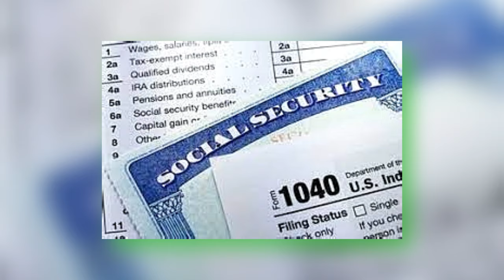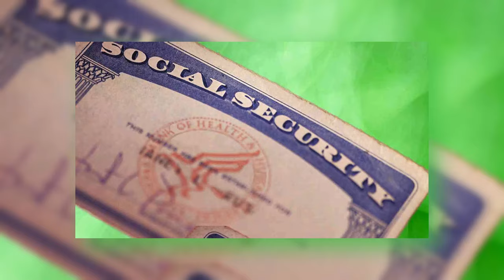2025 Social Security COLA Announcement coming soon Here’s how its calculated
The 2025 Social Security Cost of Living Adjustment (COLA) announcement is just around the corner! In this video, we’ll explain how the COLA is calculated and what it means for your Social Security benefits. The COLA is designed to help benefits keep pace with inflation, ensuring retirees and beneficiaries maintain their purchasing power. We’ll dive into the key factors that influence the adjustment, including the Consumer Price Index (CPI), and break down how it impacts your monthly payments. Whether you're on SSI, SSDI, or VA benefits, this could significantly affect your budget. Make sure you're informed and ready!